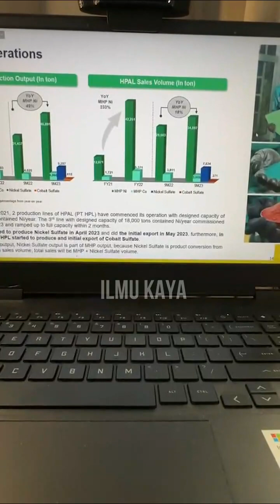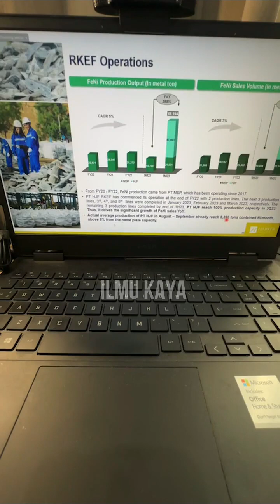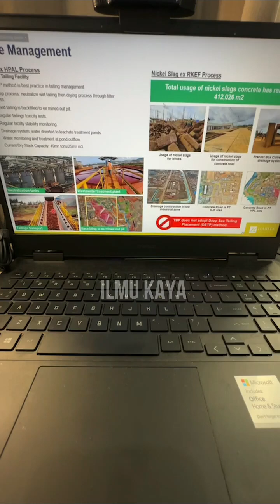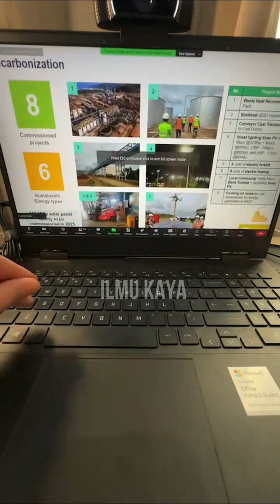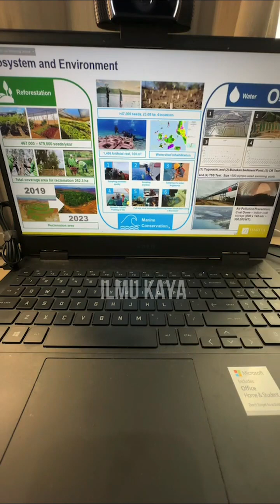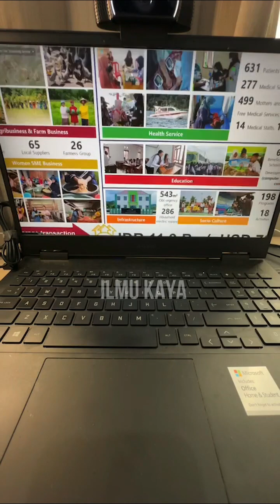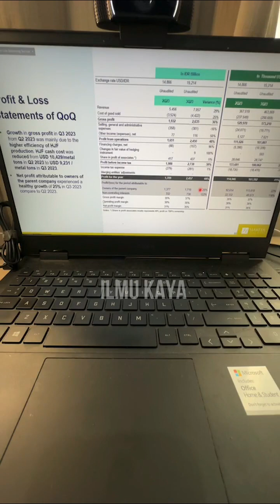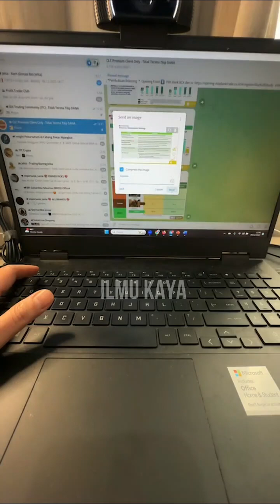FULL DAGING!! STRATEGI JITU EMITEN TAMBANG NIKEL GENJOT EARNING & POTENSI CUAN SAHAM NCKL #1